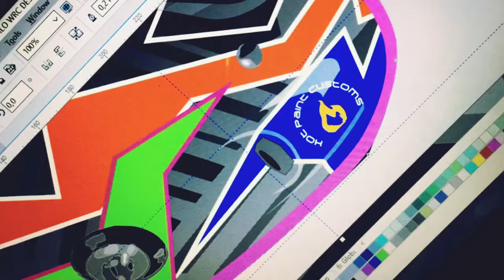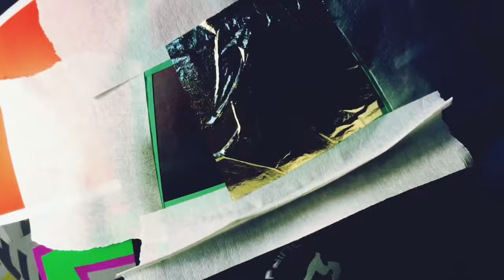Hot Paint Customs - Inês Ponte Grancha 2017 - Rally helmet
Hot Paint Customs - pintura personalizada de capacete Stilo WRC - Campeã nacional de ralis
Custom helmet design and paint.